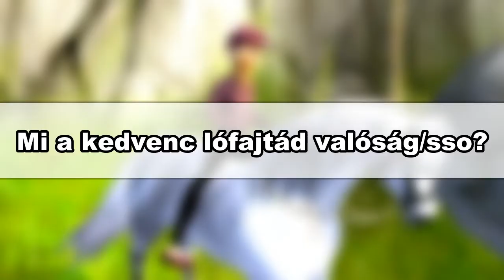[SSO] - Kérdezz - Felelek #5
Játékos név: Christelle Monsterborn
Klub: Nutty Parrots
Szerver: Hazy Desert
Program: Wondershare Filmóra 7.8.9